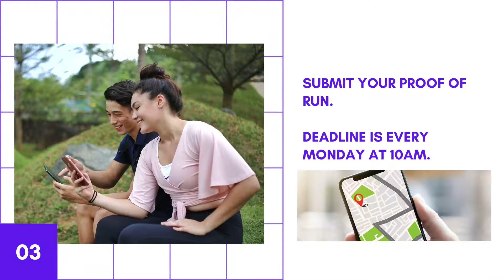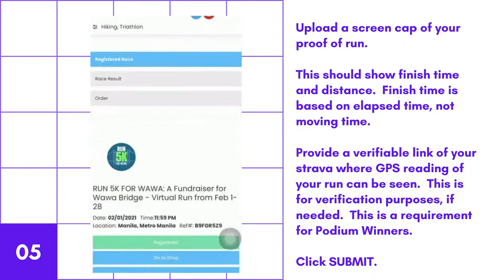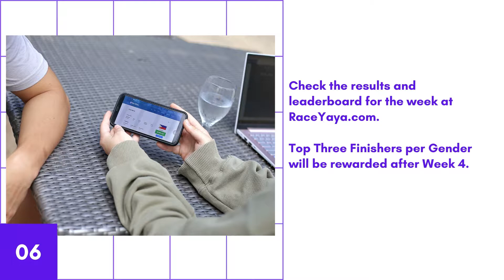Run 5K For Wawa: Virtual Run Race Rules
Here's a guide on how to upload your virtual run results in your RaceYaya account profile.

Run 5K and help rebuild the Wawa Bridge.

Takbo na Para sa Wawa!